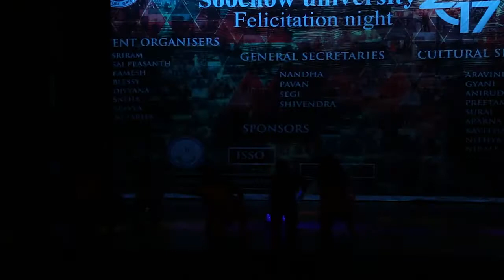SOOCHOW UNIVERSITY CULTURALS 2017 DANCE PERFORMANCE 13 Suzhou Jiangsu China